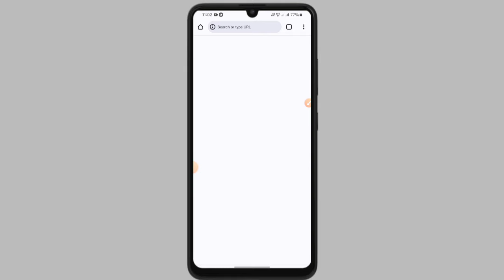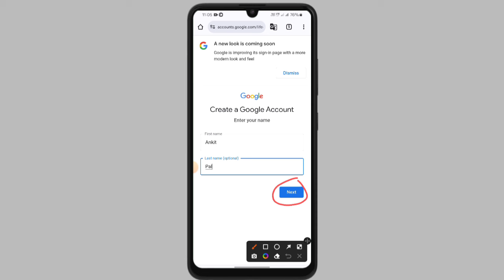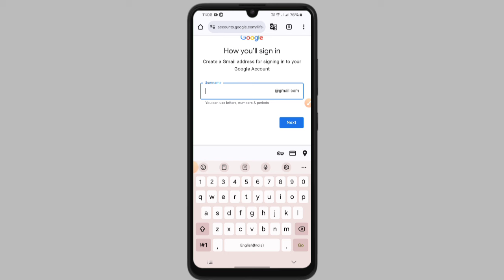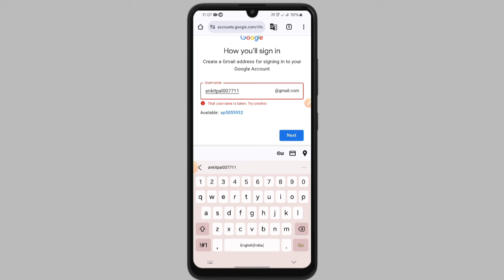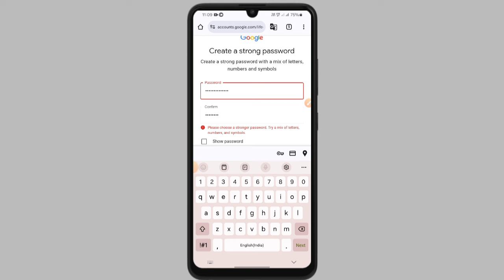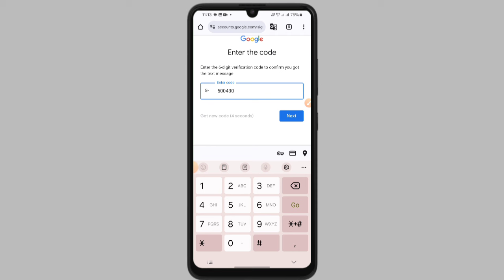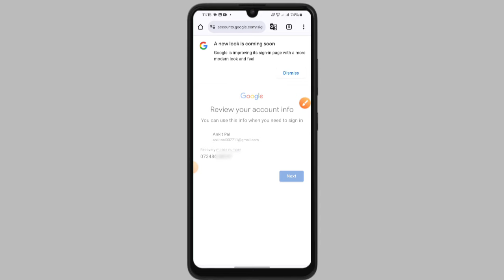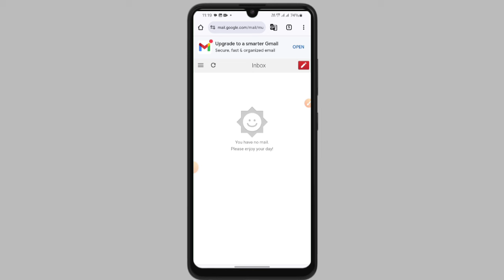yogi wale phone meim email id kaise banaen 2025 | yogi wale phone me email id kaise banaye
Your Search :-

yogi wale phone me gmail account kaise banaye
modi yogi wala mobile me gmail id kaise banaye
modi yogi wala mobile me gmail account kaise banaye
work email ka matlab kya hai
work email problem solve
work email problem